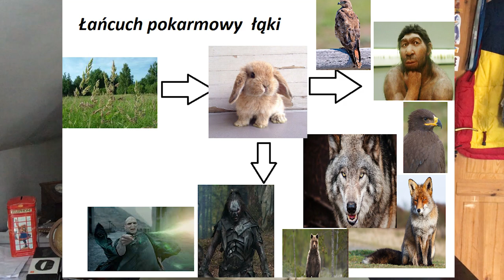7 ciekawostek o królikach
W tym filmie opowiadam troche na temat królików.
Co jedzą króliki? Czego i ile piją króliki? Czy króliki lubią być podnoszone? Ile żyją króliki itp.
Jeśli sie podoba zareaguj entuzjastycznie na ten film i pokaż go innemu człowiekowi!